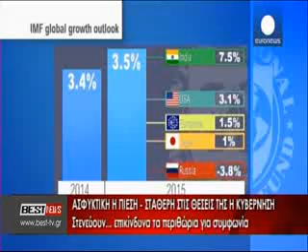BRADINO 16 04 2015